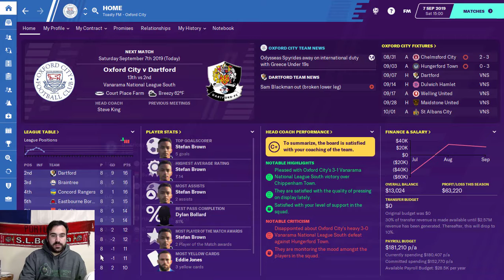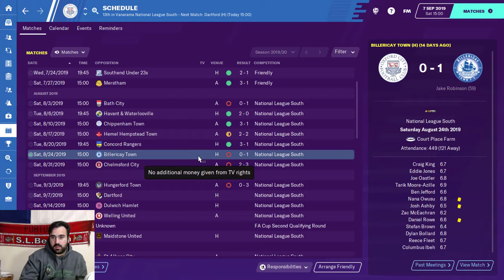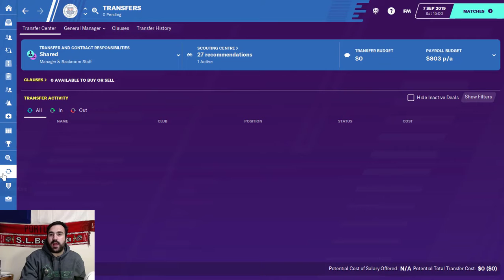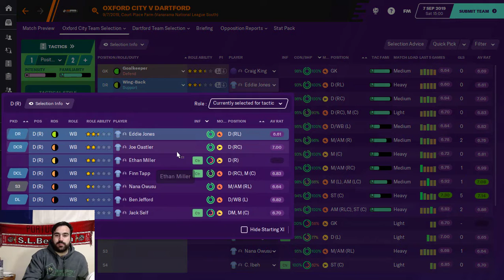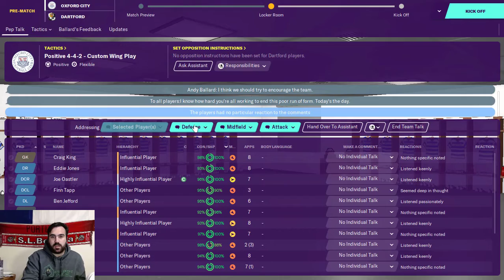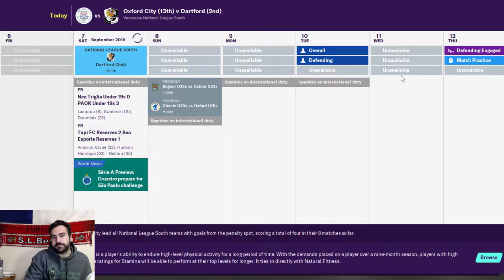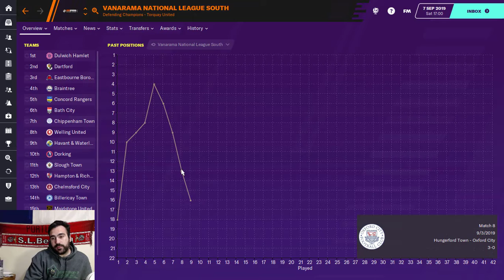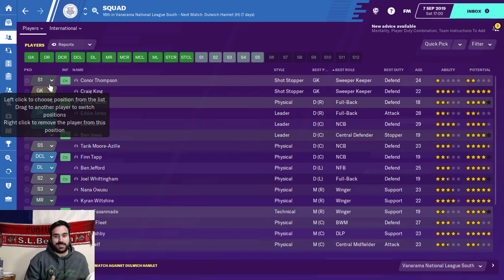The Return! | Ep. 3 | Penalties! | Football Manager 2020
The first few games are in and we seem to be struggling to score in ways other than from the penalty spot. We also can't seem to keep the other team out of the net either. What to do?